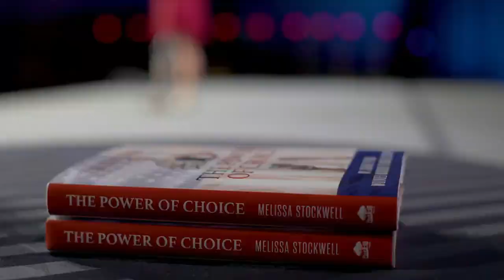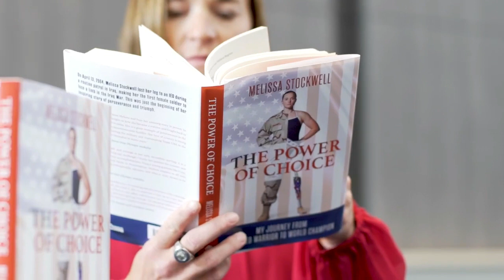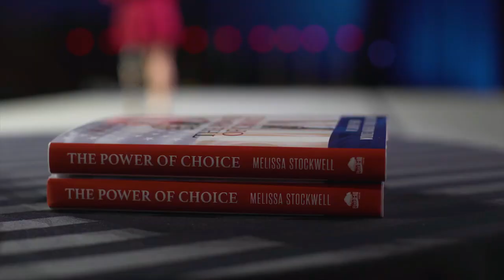Melissa Stockwell Inspirational Speaker Reel | Worldwide Speakers Group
To host Melissa Stockwell for a speaking opportunity, contact Worldwide Speakers Group